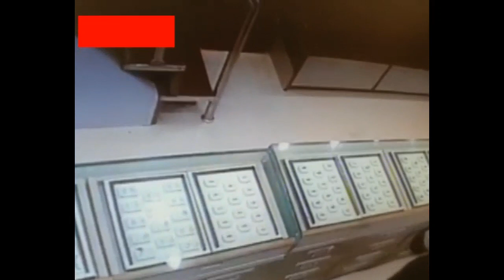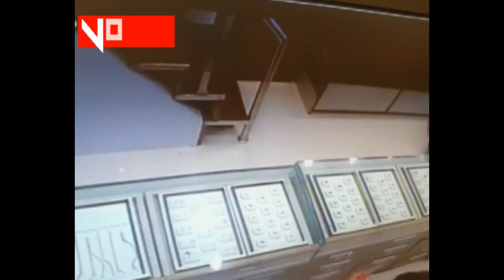voiceofankleshwar 07_09_2020 ભરૂચમાધોળે દહાડે જવેલર્સ ને ત્યાં ફાયરિંગ સાથે લૂંટ :સીસીટીવી